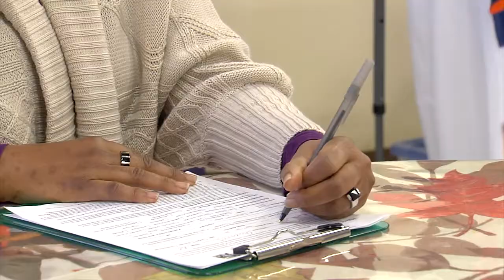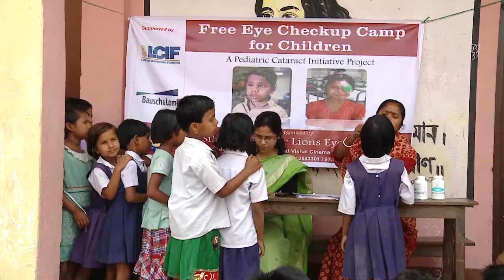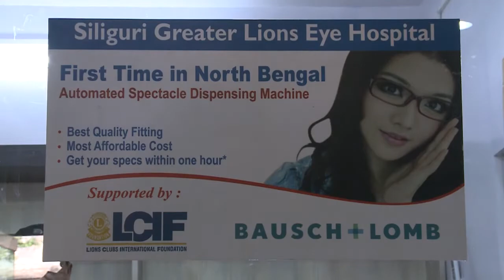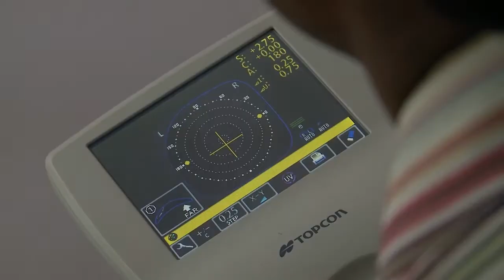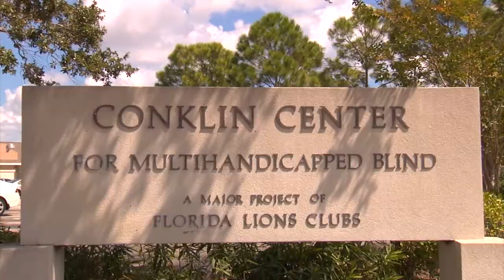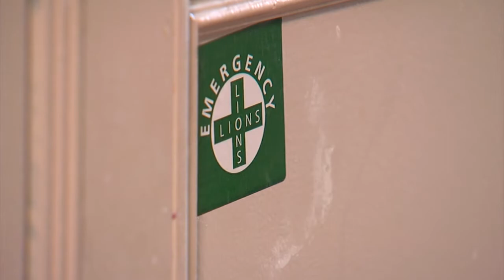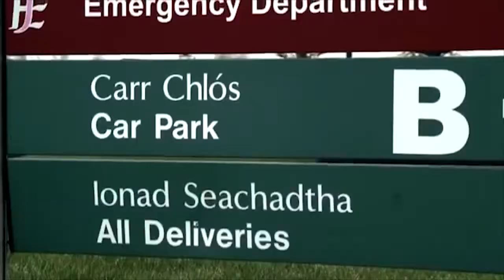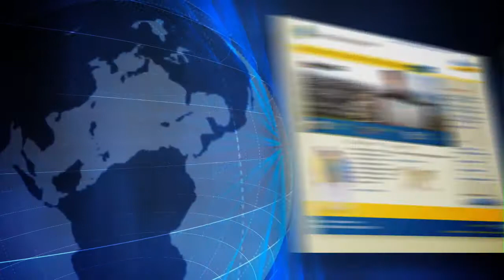2014 April, Lions Quarterly - Lions Clubs Videos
In this edition of Lions Quarterly, hear how Lions are being challenged to address environmental problems in their communities,  learn about New Orleans Lions passion to keep musicians healthy, see how the Pediatric Cataract Initiative is saving children's sight in India, discover how the Conklin Center in Florida is bringing independence to the blind, and watch how Lions are spreading a lifesaving program in Ireland.